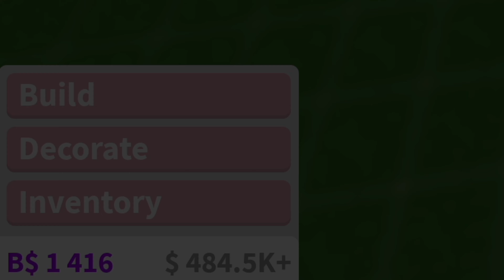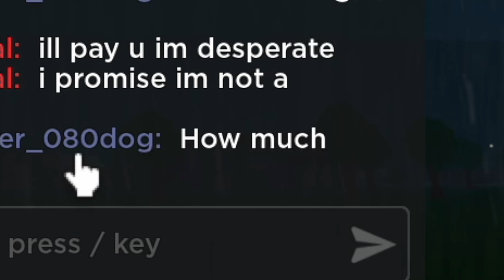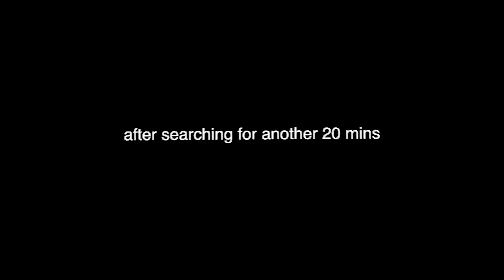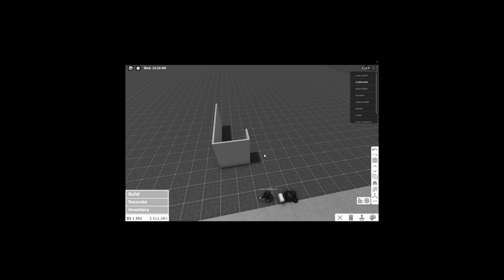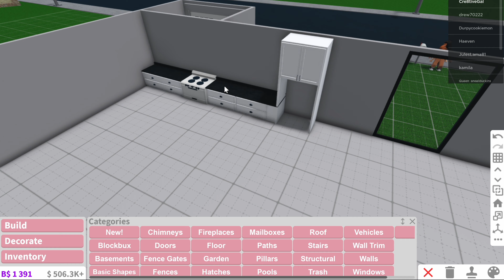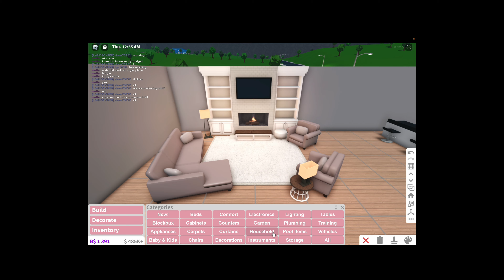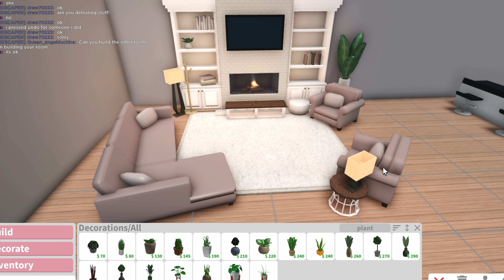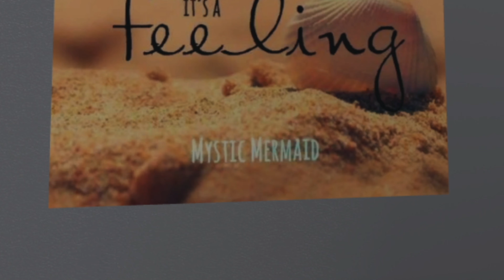Asking BLOXBURG STRANGERS to build MY HOUSE!!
Hey guys! Today I went into ROBLOX BLOXBURG and I once again asked strangers to build my bloxburg house!! It was actually so difficult to find someone willing to do it but thankfully I finally did. Will they do a good job building? Will they scam me? Watch until the end to find out :)

Go check out the other "stranger builds my house" videos on my channel!

Roblox is the best place to Imagine with Friends. With the largest user-generated online gaming platform, and over 15 million games created by users, Roblox is the #1 gaming site for kids and teens (comScore). Every day, virtual explorers come to Roblox to create adventures, play games, role play, and learn with their friends in a family-friendly, immersive, 3D environment. -ROBLOX Website

Bloxburg is an online game on ROBLOX made by Coeptus with the help of FroggyHopz and other developers. It was originally based off the Sims, but has quickly formed into it's own game. On Bloxburg you can build houses, roleplay, and even work at all of their many jobs! It is very fun and never gets old! For the low price of 25 robux you can check it out

COPYRIGHT:
If there is any content in my video that you own, and are wanting me to take it down, feel free to email my business email located on my channel "About" page. I will take the video down as soon as I see the email. Thank you!

What do you make your thumbnails with? Photoshop!

THUMBNAIL FACES BY @rblxpepper on TWITTER